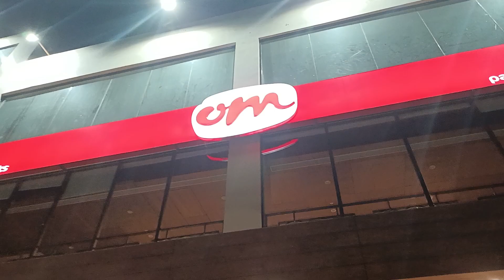Jiju ki hui Surgery 🧑‍⚕️🧑‍⚕️ || Mummy ki hui Wapsi || AS Sethi Vlogs💕💕